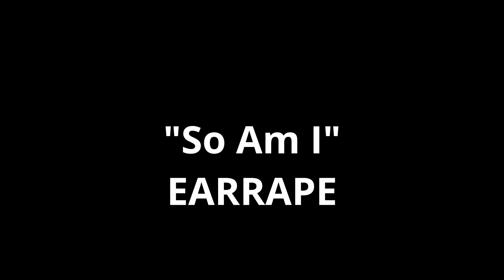Ava Max - So Am I【EARRAPE】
Ava Max - So Am I [EXTREME EARRAPE]

Like and god will be protecting your ears forever✅
+ Free cookies🍪

Have fun!